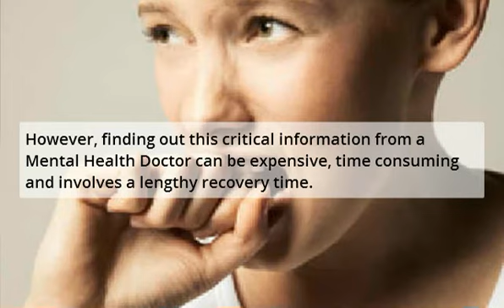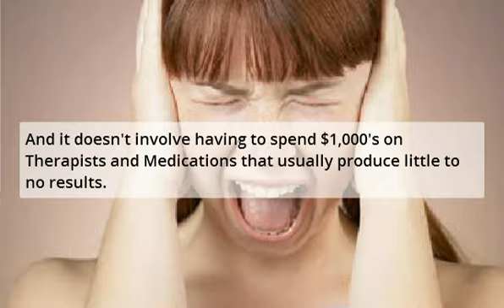Anxiety Treatment Sioux Falls - Anxiety Therapy In Sioux Falls South Dakota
Anxiety Treatment Sioux Falls - Anxiety Therapy In Sioux Falls South Dakota provides solutions for the management of anxiety, panic attacks, mood disorders, phobia, depression, stress and other mental health conditions. Treating anxiety disorders is our specialty.

To treat anxiety properly, first you must figure out the type of anxiety disorder you have and then you can select the best treatment options.

Sadly, the costs of anxiety treatment assessments from doctors, psychologists, psychiatrists are extremely high. As well, anxiety therapy is not always covered by insurance.

Title: Anxiety Treatment Sioux Falls - Anxiety Therapy In Sioux Falls South Dakota

Thankfully times have changed and there are anxiety treatment options that are free, easy to do and work faster than traditional therapy to uncover your specific disorder type.

Never mind about dishing out a big sum of money for professional treatment. Don't worry about spending money on medications that may or may not work.

All you have to do is take the Free 3minute AnxietyHeal Test

For Anxiety Treatment Sioux Falls - Anxiety Therapy In Sioux Falls South Dakota, you can go